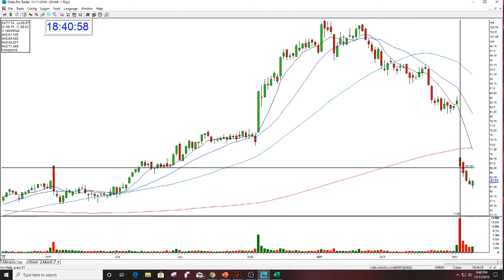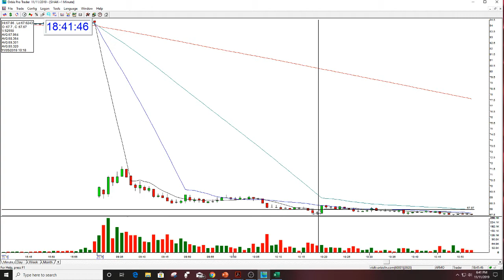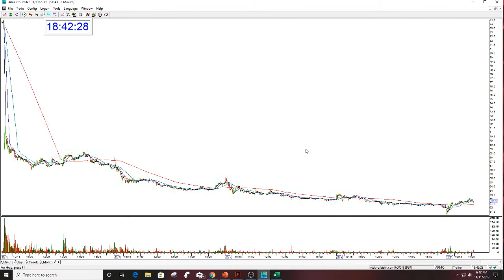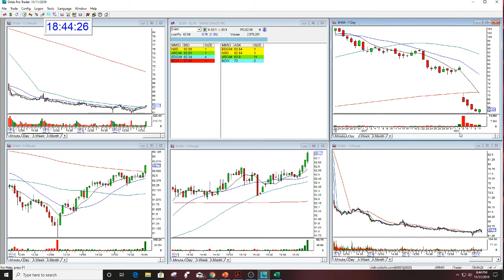SHAK OPTIONS STOCK SWOOSH PLAY PUT REVIEW